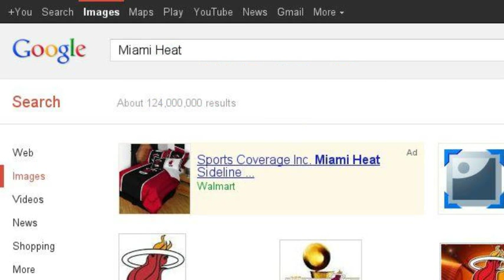Hunter_M #4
Miami Heat are and will continue to be the best team in basketball for years to come.